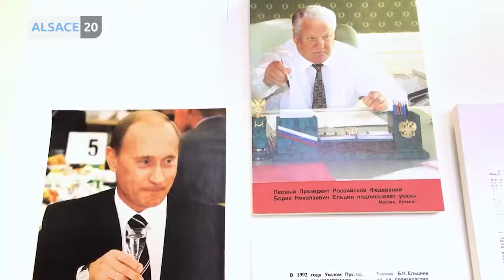Découverte de la gastronomie russe : Toute l’actu des alsaciens vue par Tchapp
Voyage à Saint-Pétersbourg, découverte de la gastronomie russe. Et comment bien déguster sa vodka !